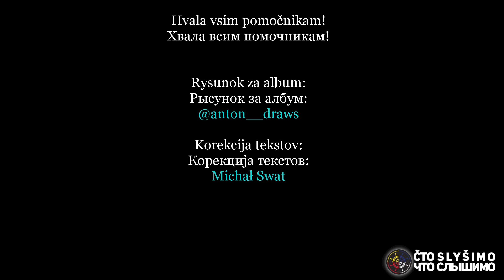O, Mila, Spi (Kolěbajka) | О, Мила, Спи (Колєбајка) [Ogonj i Voda]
Čto Slyšimo 2022

Medžuslovjansky jest jezyk, ktory jest razumlivy priblizno vsim slovjanasko-jezyčnym ljudam bez učenja

Меджусловјанскы јест језык, кторы јест разумливы приблизно всим словјанско-језычным лјудам без ученја

Interslavic is a language, which is understandable probably for all Slavic speakers without learning